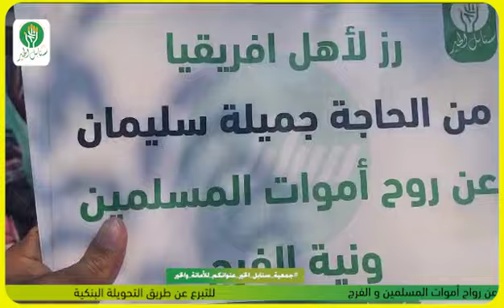توزيع أرز لأهلنا في إفريقيا مقدمة من الحاجة جميلة سليمان عن رواح أموات المسلمين و الفرج